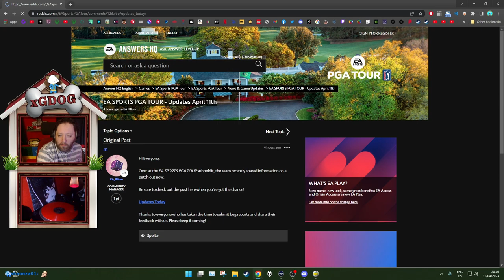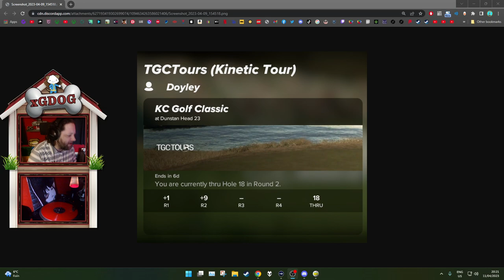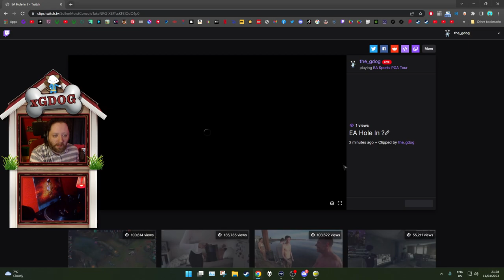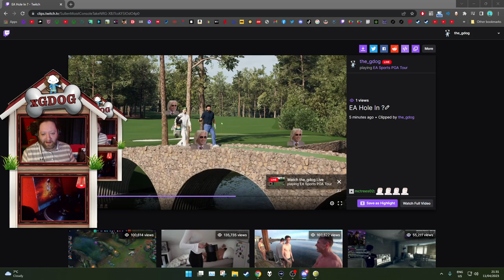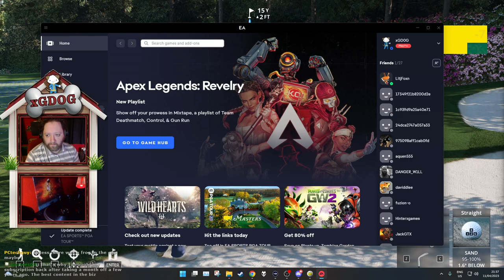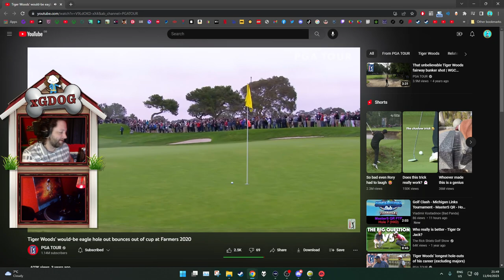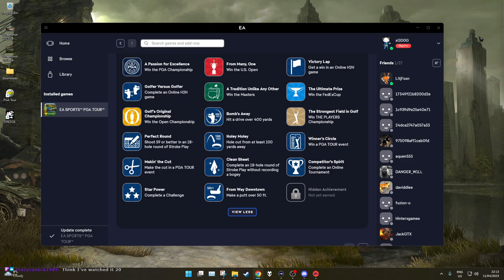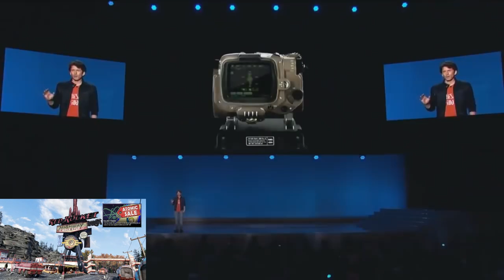EA Grindin'1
Indie, Alpha and Early Access